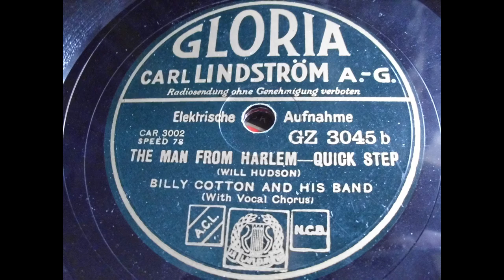Billy Cotton and his Band: The man from Harlem (London 1934)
Title: The man from Harlem
with vocal chorus
Gloria GZ 3045 b
aufgenommen in London, November 4, 1934